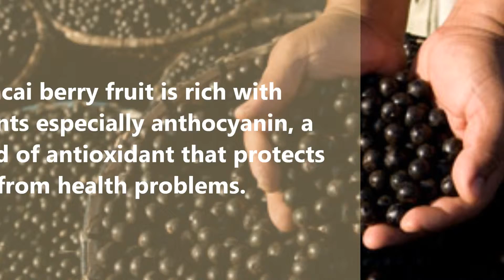Understanding the Acai Berry Fruit Blast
Natural Health Remedies Work!

Now a days many foods produces toxins in our body which is a health threat to us. Acai berry is a good natural anti-oxidant which very effective in eliminating toxins in our body.